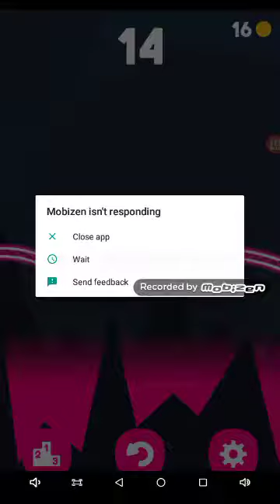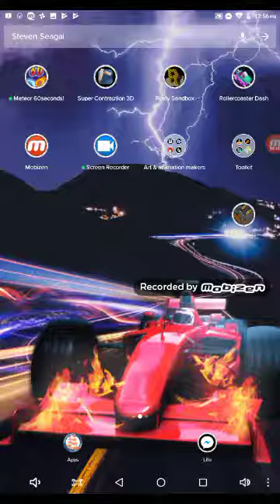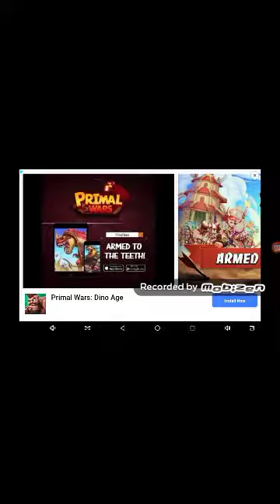Rollercoaster dash ep 1